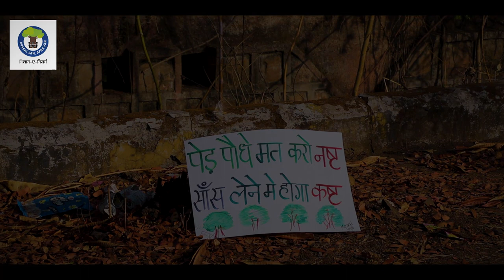Bharatvan Human Chain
More than 6000 people participated in one of the longest human chains in Nagpur, Maharashtra on Wednesday, 01 May 2019 in an attempt to save ‘Bharat Van’ mini forest. It is an attempt to save trees from cutting down within the heart of the city. This mini-forest ‘Bharat Van’ has hundreds of age old trees that acts as the lungs of the city and improves microclimate and is a biodiversity habitat for birds and animals. The authorities have planned to cut down 300 to 500 trees to construct a 500 m long road. College and school students, environmental activists members from NGO’s and rotary clubs gathered in the morning at 7:30 am at Futala Lake to stop authorities from cutting the trees and protect Nagpur’s natural environment. The demonstrators displayed placards, banners, posters with messages to save the environment.

For new opportunities, latest videos & films or updates

Song: Requiem In Cello
Artist: Hanu Dixit
Genre: Classical